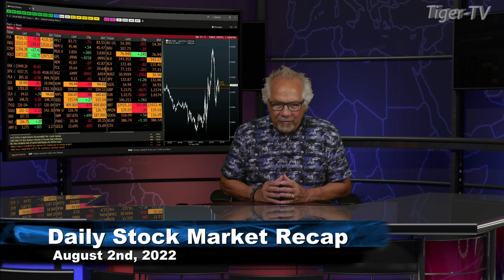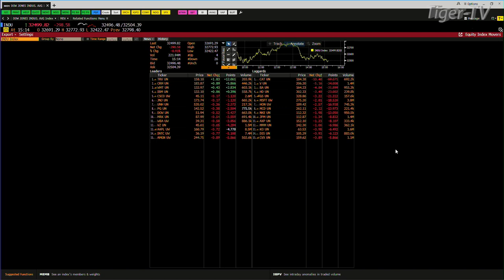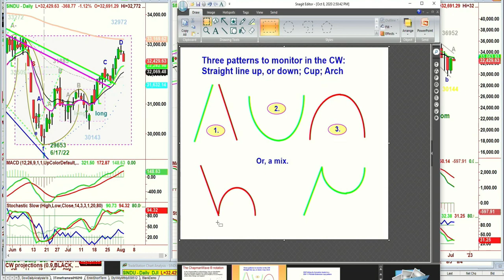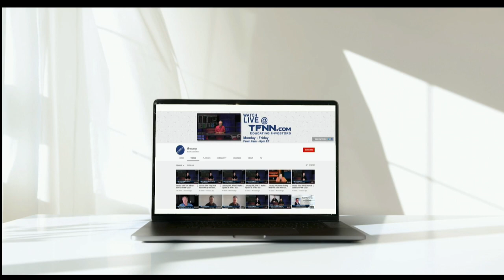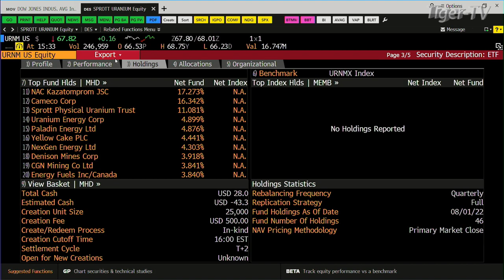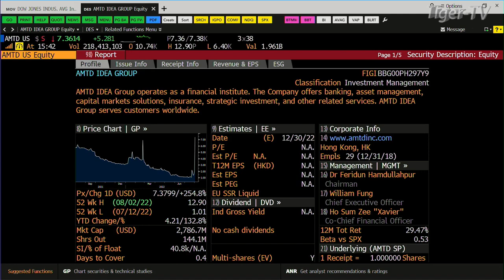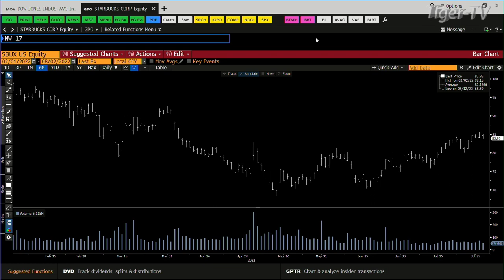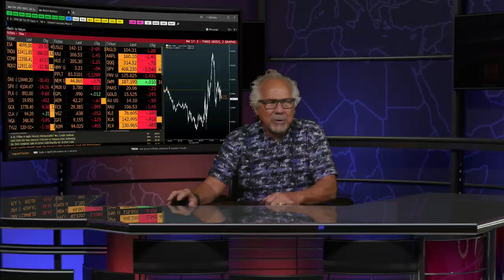August 2nd, Tom O'Brien Show on TFNN - 2022